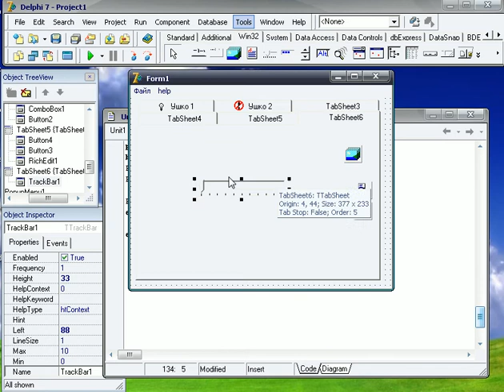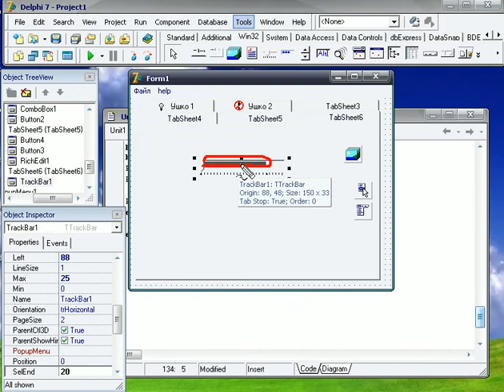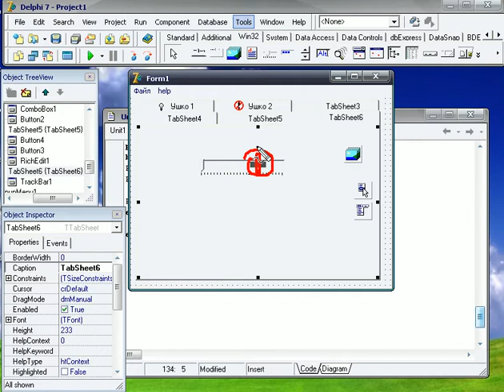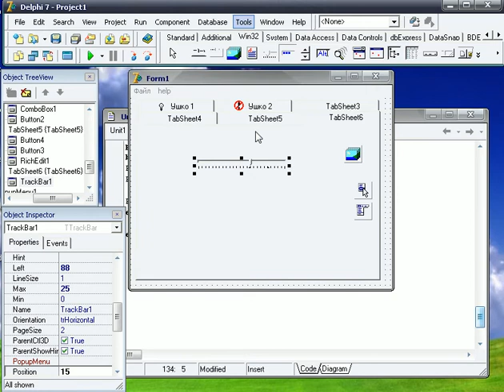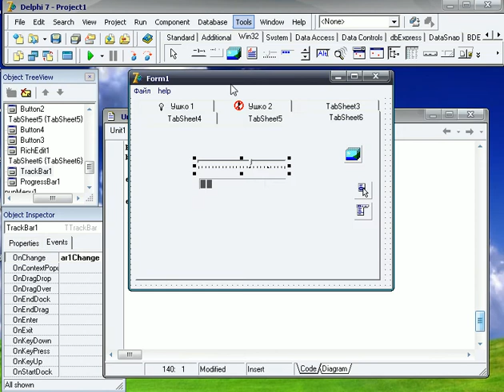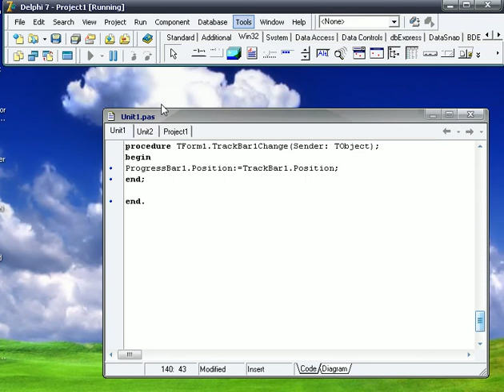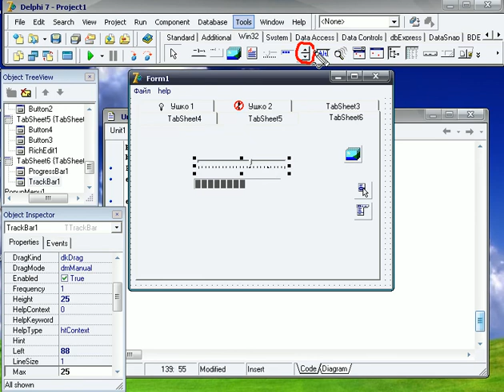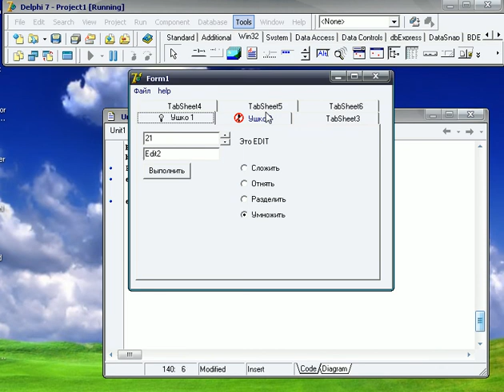Delphi (Разбираем компоненты) - Закладка Win32